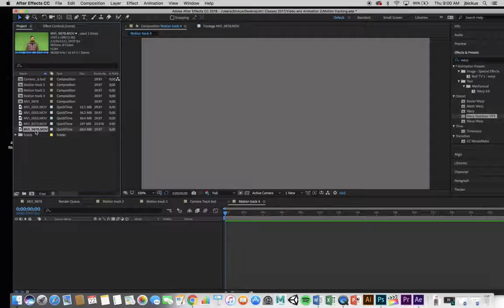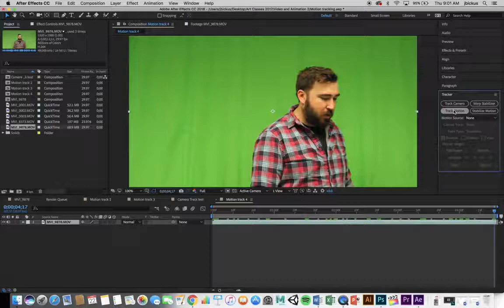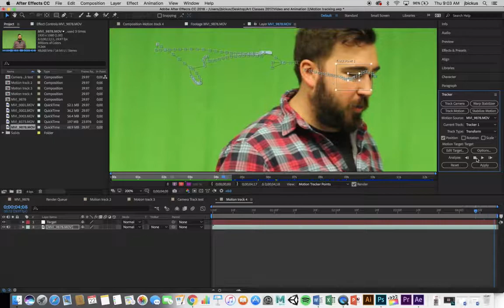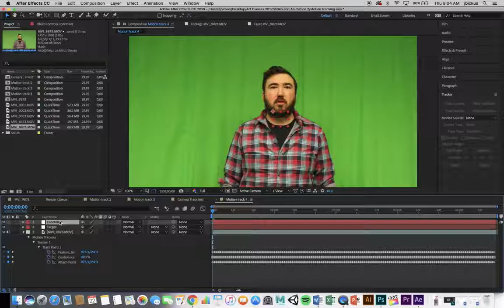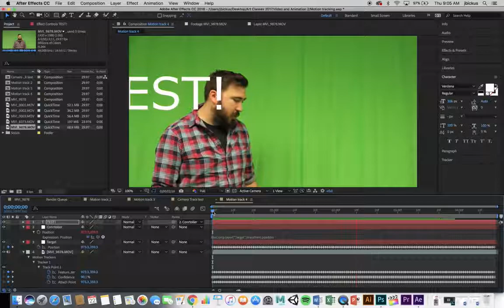Motion Tracking with Text demo After Effects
Motion Tracking (position only) tracking in After Effects